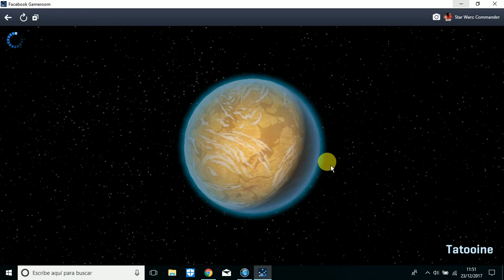Star Wars Commander Team Takito HD9 Ongidae Level 8